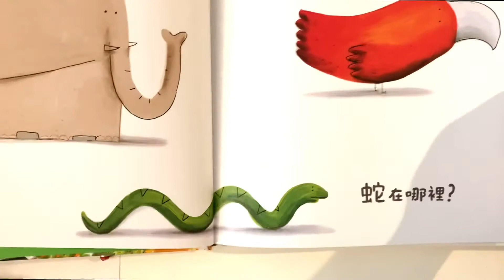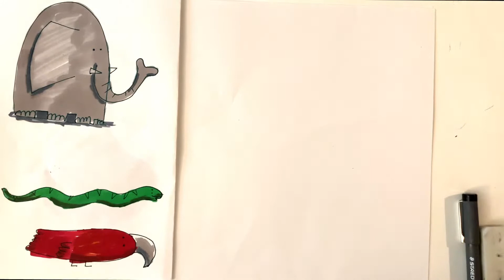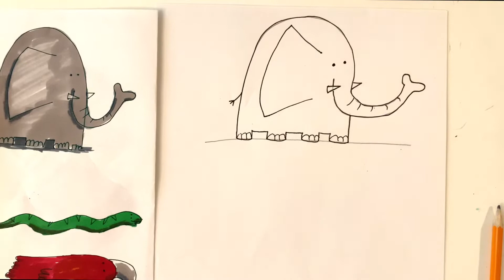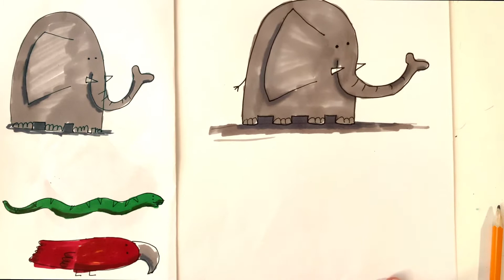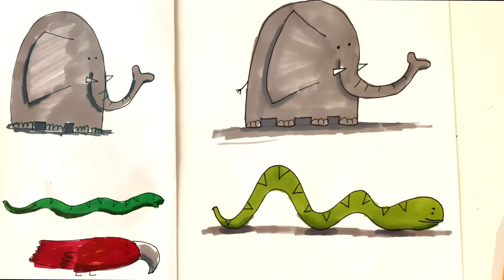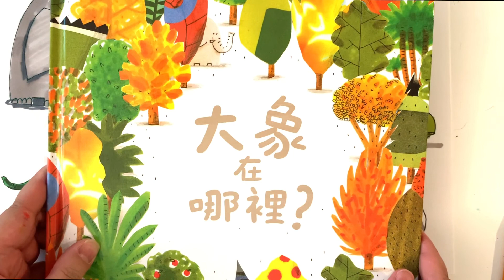Drawing - Where's the Elephant? • 大象在哪裡？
For our Songs and Stories class, we read, sing, and doodle.

I am not an art teacher... but I do like doodling ... so I’ve decided to do a bit of drawing and colouring with the kids in Cantonese.

These are just little fun things we do in class.